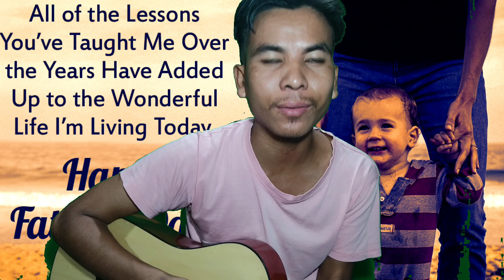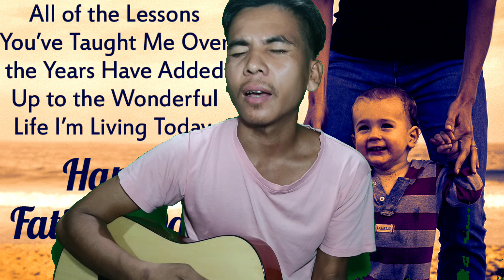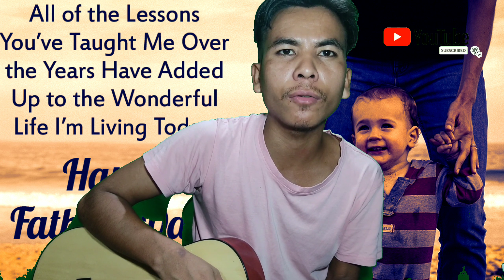Happy Father's day to all the Fathers around the world 🙏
"A father is someone who look Up to no matter how tall you are" May God bless all the father's in this world